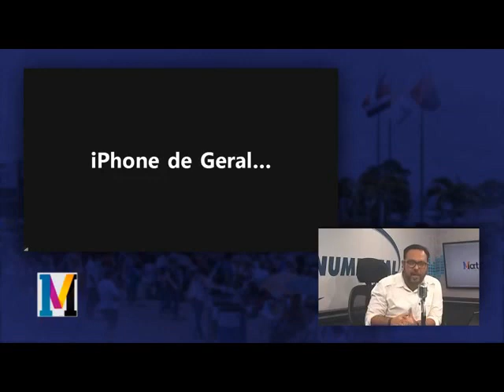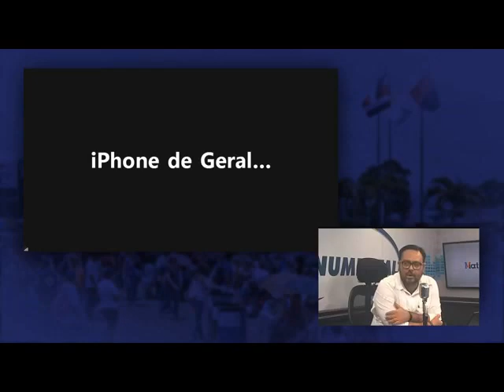Presidente y fundador de Volaris habla sobre la crisis de las aerolíneas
Enrique Beltranena es el presidente y fundador de Volaris y habló sobre la crisis de las líneas aéreas de la emergencia de COVID-19.